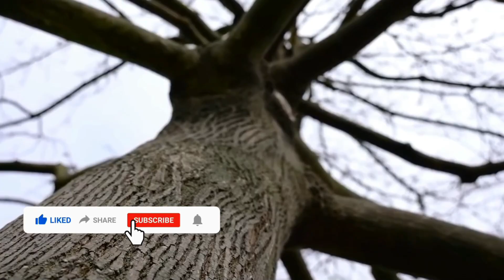दिल्ली में 400 सालो से इच्छधारी नागिन कैद है इस बरगद के पेड़ में